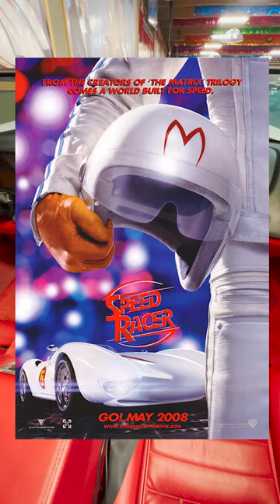Go Speed Racer Go! Check out the real-life Speed Racer car at Volo Museum!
Ladies and gentlemen, this is race car #5. The Mach 5 from “Speed Racer” has been described as the most famous race car in the world since it started in the 1960s as a cartoon series and still has a fan base today of about 50 million people. It's hard to believe it took almost 40 years before a real-life version was created. This prototype was created for Speed Racer Enterprise who had plans to turn it into a signature series of 100 Corvette-based, street legal, Mach 5’s,  numbered and signed by Peter Fernandez (the voice actor and creative force behind the Speed Racer cartoons) to raise money and awareness for the Child Safety Network. The cars were sold for $250,000 each. Due to the lack of interest, only five were built (in addition to this prototype). Around 60 years after the cartoon was first created, they finally made a live-action film in 2008 and even though it was a live movie, the car was CGI, so this still remains one of the only tangible versions of a Mach 5 ever built. Speed Racer was created in Japan by Tatsuo Yoshida and was originally called “Mock Go Go Go.” They made about 50 episodes and then they canned it. A couple years later, Peter Fernandez took that concept and Americanized it. Only he, and three other people, did all of the voices of the entire show and tried to match the Japanese animation with the American scripts, which is why they talk so fast and often did not match up with the animation. Well thank you for tuning into the TV movie cars of the 31 movie cars of March. We got some good stuff for you tomorrow! You know why a bicycle never wins a car race? It's two-tired.

Volo Museum is a World Famous, family-owned, all-day tourist destination in Volo, IL. We are know across the world for our all-indoor showroom rotating hundreds of classic and modern collector cars. Experience over 45 exhibits and over 10,000 mechanical marvels! Our attractions include over 50 iconic TV and Movie cars, a 15k sq ft Jurassic Gardens dinosaur park. Hollywood Train Tours & Museum, a mini golf course, one of the largest Antique Malls in the country and more! Our exhibits include a Coney Island Carousel Room, Early-Century Music Hall, Duesenberg Exhibit,  3 Batmobiles, A Military Museum, The Titanic Exhibit, Fast and Furious Collection, Ford vs. Ferrari Exhibit, Cars of the Hollywood Stars, 50’s Finned Fiberglass Boats, Evolution of the Motorcycle, Disney Gallery & Parade Cars, Retro Animatronic Entertainment, Gangster Crime & Medieval Punishment Museum, tractors, and Novelty/Special Interest Custom Cars. We also have large collections of Vintage and Very Rare Bicycles, Scooters, Coin-Operated Kiddie Rides, Children’s Pedal Cars, Snowmobiles, Jukeboxes, Arcades, Novelty Coin-Operated Games, Tractors, Aviation, Campers & Travel Lodging, Showtime Pizzeria, gift shops and ice cream parlor & more! Also book your next party, event or gathering for up to 100 people and our brand new Party Barn!